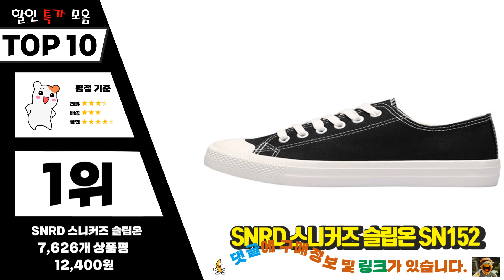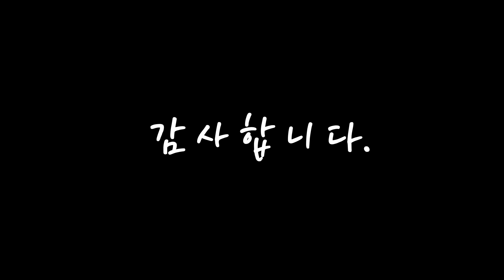슬립온 핫! 아이템! 구경하세요 추천 TOP10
❤️❤️❤️핫! 아이템! 슬립온 구경하세요❤️❤️❤️

[00:06]
10위. 단골언니 여성용 인조 퍼안감 방한화 슬립온 러비 [24,800원]

[00:11]
9위. 단골언니 여성용 플래닛 코듀로이 털 방한 스니커즈 슬립온 [24,800원]

[00:17]
8위. 행텐 여성 푹신푹신 밴드 패딩 털 미끄럼방지 슬립온 932 [14,800원]

[00:22]
7위. 안감털 퀼팅 여성 패딩 엠보 퍼 슬립온 [20,000원]

[00:28]
6위. SNRD 런닝화 SN192 [22,800원]

[00:33]
5위. 캐럿_여성 베이직 스웨이드 방한 슬립온 [17,800원]

[00:39]
4위. 여성 소프트 가죽 플랫슈즈 키높이 발편한 로퍼 스니커즈 슬립온 [18,200원]

[00:44]
3위. SNRD 슬립온 단화 SN184 [19,800원]

[00:50]
2위. SNRD 캔버스 슬립온 SN589 [16,460원]

[00:55]
1위. SNRD 스니커즈 슬립온 SN152 [12,400원]